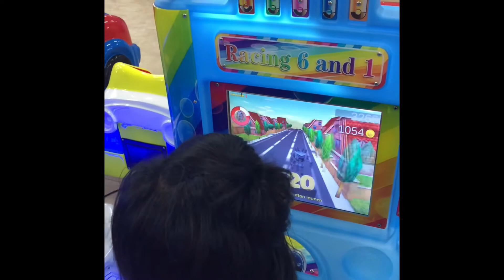J&F bato,leyte nakagala din ang kids after a decade😊